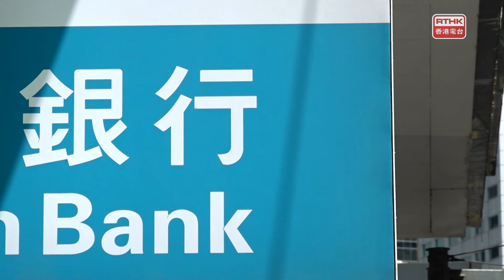《凝聚香港》第五百九十二集 預告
近日，本地銀行亦跟隨美國聯儲局減息，多間銀行陸續下調港元最優惠利率0.25厘，對樓市同中小企業有咩影響？市民置業又有咩要注意？

今年，香港電台運用 AI科技製作《傑出華人系列》復刻版，畀觀眾重溫多位非凡人物嘅精彩故事，一齊回顧經典！港台電視31 ，《凝聚香港》！